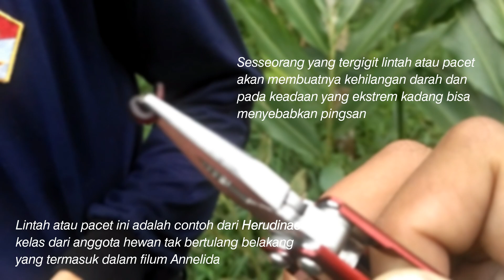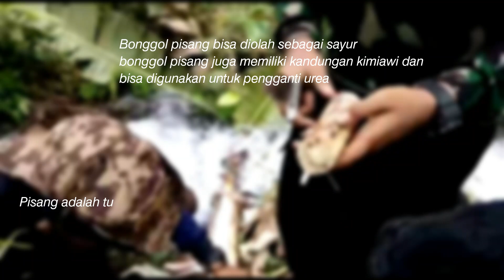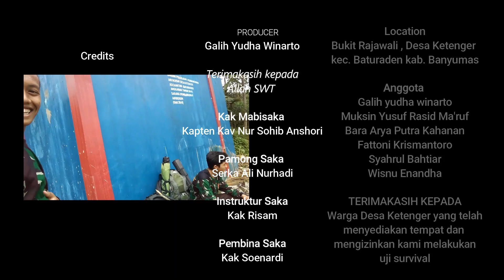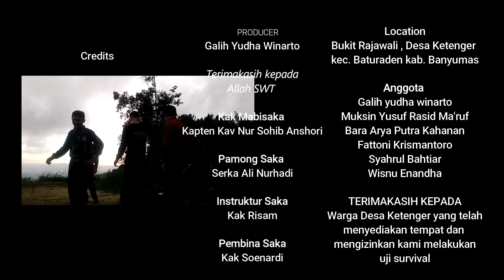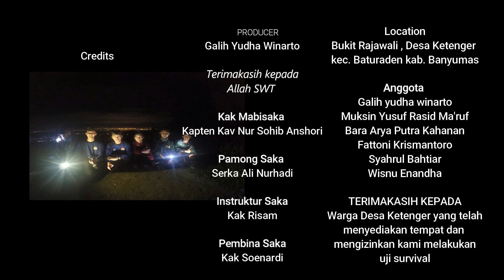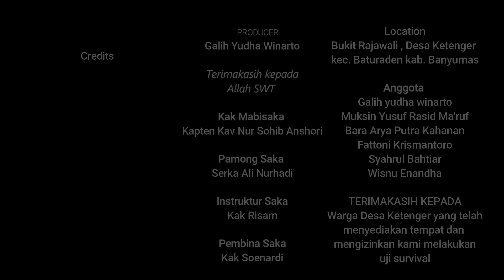berburu di alam , pramuka jadi ganas